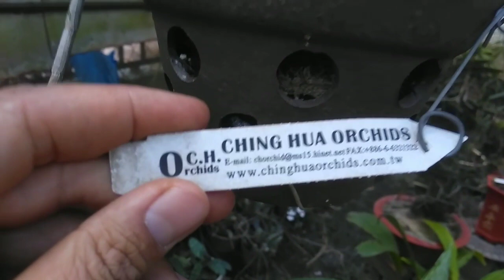Ngắm hoa lan - gh lào xuân , gh dack eye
Facebook.com/banlanbauruou hoặc 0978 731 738 - Niên (SĐT và Zalo)

Đăng kí theo dõi kênh để có thể xem được nhiều clip hơn
▶ CHÀO MỪNG CÁC BẠN ĐẾN VỚI : Mr.Chuối - Vườn lan bầu rượu Thiên Minh
♡ Mr. Chuối : Kênh tổng hợp những video giới thiệu về các loại phong lan , địa lan rừng. Hướng dẫn cách trồng cây hoa phong lan, cách ươm keiki (mầm) hoa lan , cách ghép keiki lên dớn bảng , lên lũa ,bỏ chậu, cách xử lí giá thể trồng lan, xử lí đất trồng cho các loại địa lan. Các loại phân thuốc cho cây hoa lan. Xử lý cách bệnh thường gặp, Và một số clip đi rừng thực tế .